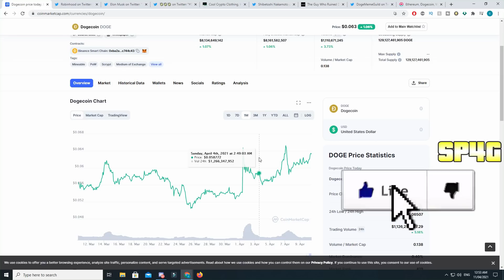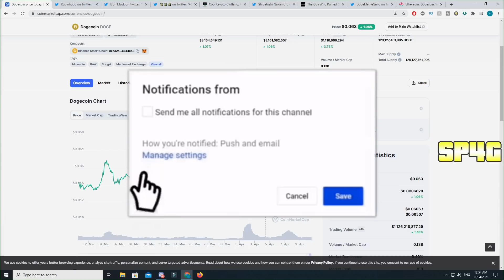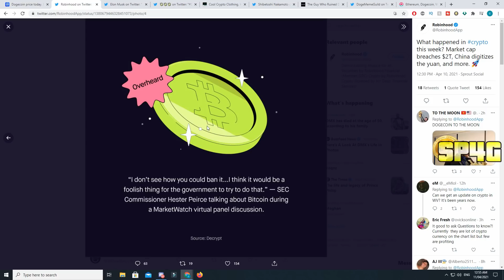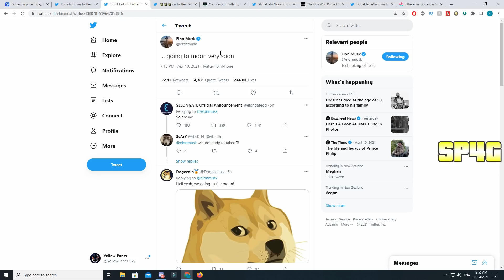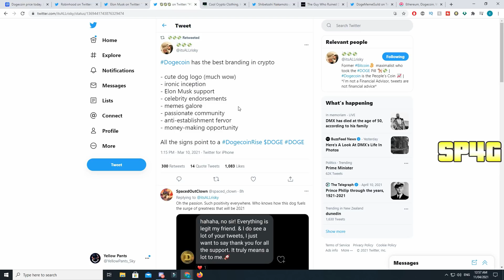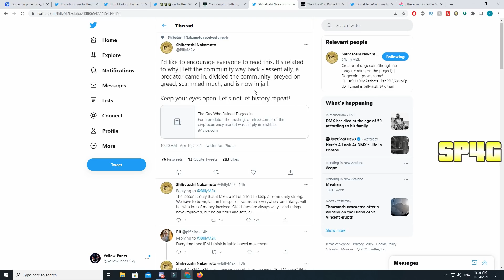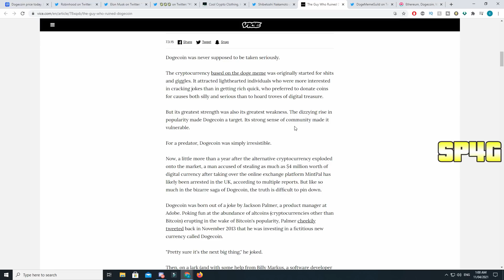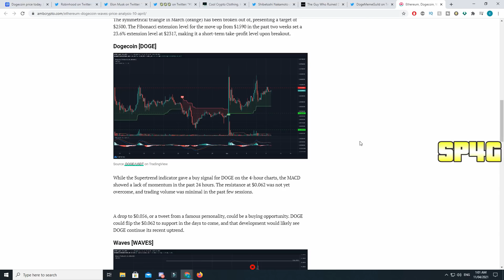*MUST WATCH* DOGECOIN IS READY TO EXPLODE! (BUY NOW OR REGRET?) Elon Musk, TO THE MOON & ROBINHOOD!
In This Video This *NEW UPDATE* DOGECOIN IS ABOUT TO GO MAINSTREAM! (GOOD NEWS!) Elon Musk DOGE, TESLA ATM, NEW DRINK! WHY YOU SHOULD BUY DOGECOIN TODAY?? GOOD NEWS! Elon Musk & SEC Pushing, Trend Bullish!

Second Channel:  @Musty Sky